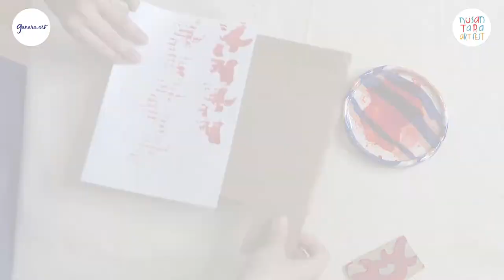NAF 2021 - Membuat Stempel Bungong Awan-awan dari Kardus Bekas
Yuk, berkenalan dengan ragam hias Aceh lainnya! Di tutorial ini, kita akan belajar membuat stempel dengan motif Bungong Awan-awan menggunakan kardus. Hasilnya bisa digunakan untuk menghias buku tulis yang sudah kita buat sebelumnya.

Saksikan juga tutorial lainnya dan dongeng spesial GanaraNusantaraArtFest di kanal Ganara Art!